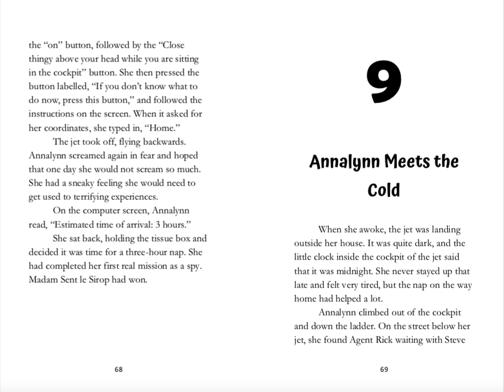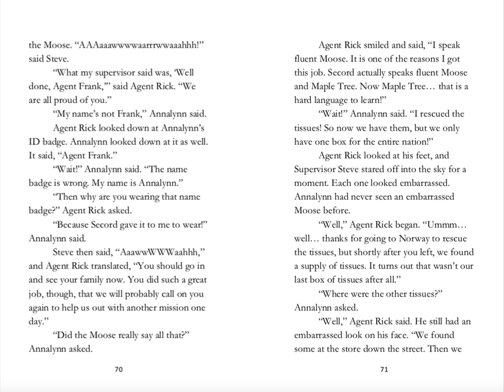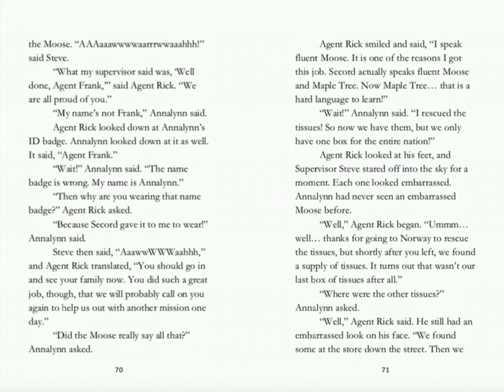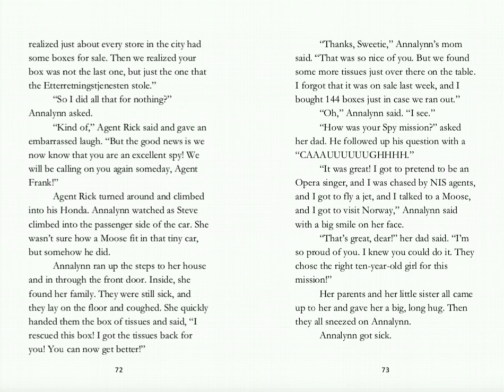Annalynn the Canadian Spy Terrible Tissues Book One: Chapter 9 Annalynn Meets the Cold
Annalynn the Canadian Spy
Terrible Tissues
Book One: Chapter 9 Annalynn Meets the Cold
Part of the Annalynn the Canadian Spy Series
Author: Shawn P. B. Robinson

Books by Shawn P. B. Robinson:
Annalynn the Canadian Spy (Books 1-6)
Arestana Series (Books I, II and III)
Jerry the Squirrel (Volumes One and Two)